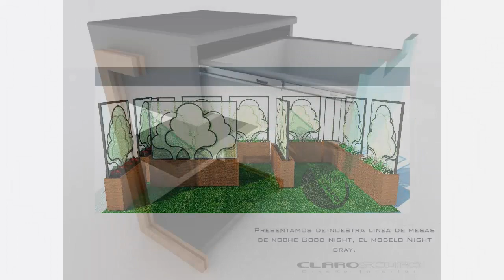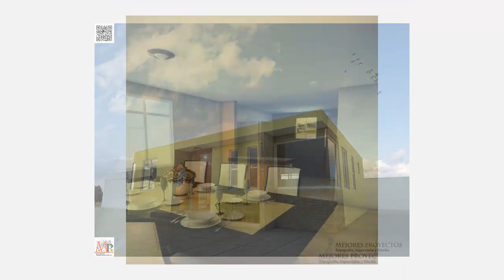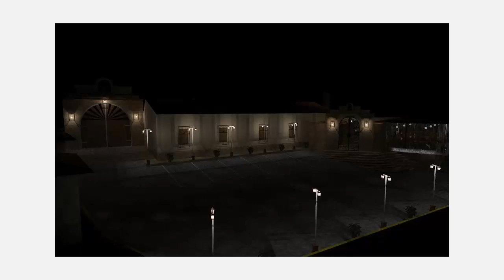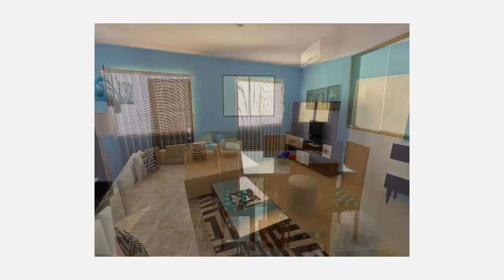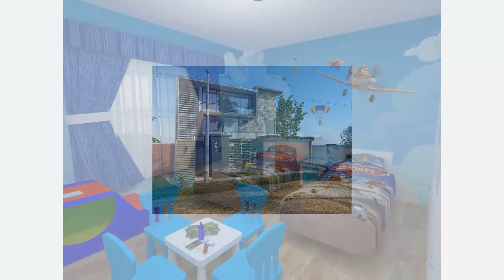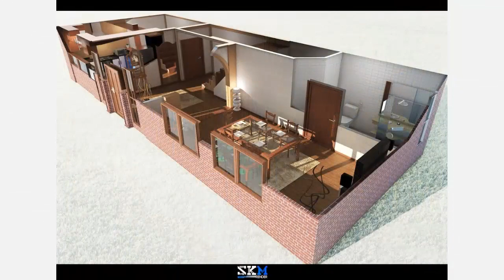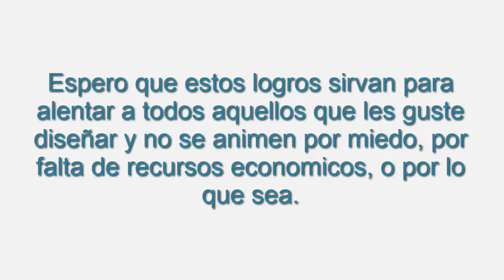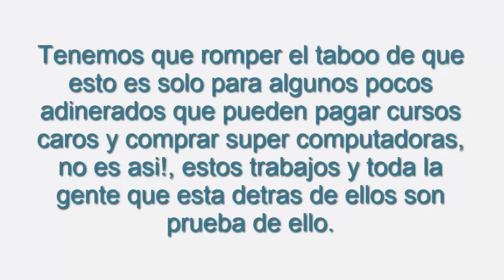Logros de seguidores del canal 3d4every1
Con total orgullo les traigo en esta ocasión un video para mostrar las obras y trabajos logrados por algunos de los seguidores de 3d4every1. Todo el crédito para ellos que con su esfuerzo, tenacidad y esmero lograron resultados increíbles. Dios quiera que este video también les ayude a darse a conocer en la web y quizás a generar algún trabajo. Aquellos que quieran que ponga bajo el video su nombre, país o email de contacto con gusto lo haré.

Para todos aquellos que están comenzando que este video les sirva para comprender que tienen a su alcance las herramientas para desarrollarse y ser un profesional en el área justo aquí, hoy pueden capacitarse en forma gratuita desde sus casas y trabajar en cualquier estudio de Arquitectura en un futuro, o como freelance.  No dejen pasar esta oportunidad única, no me crean a mí, pregunten a los que hoy muestran sus logros en este video.

Saludos y suerte a todos.